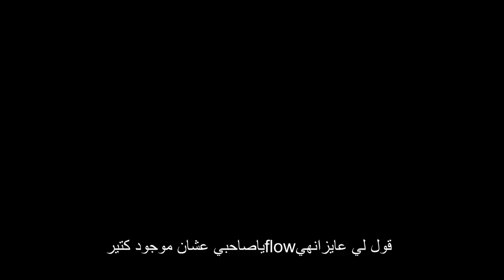Jerry - Etfadal | اتفضل Prod.KareemShams & Youssef Gamal (Official music video)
follow jerry on instagram

mixed & mastered by youssry